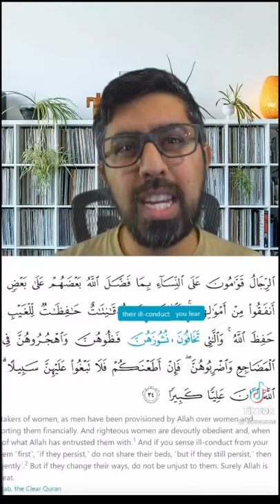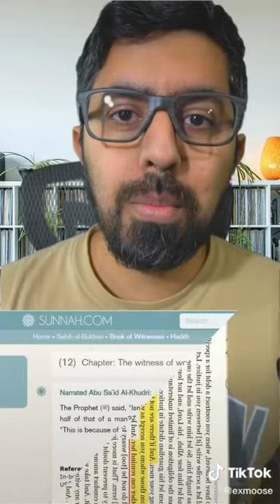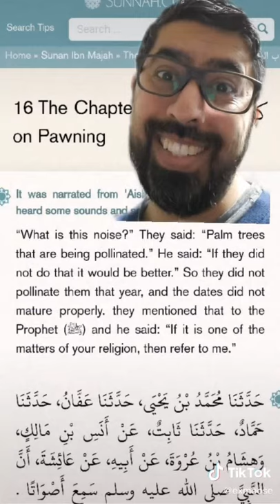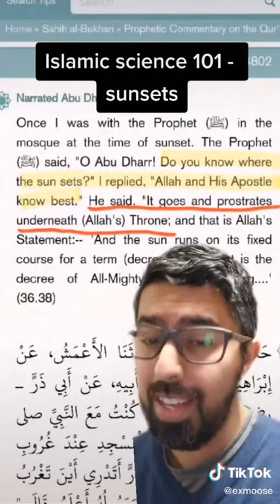Friendly Exmuslim TikTok Compilation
Here is my first week of TikToks!